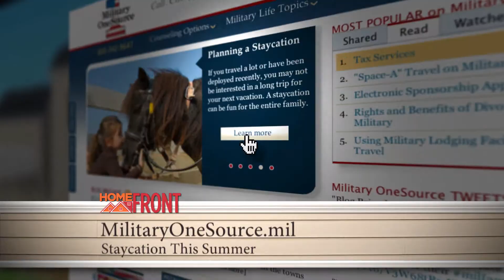Home Front: Staycation! (MilitaryOneSource.mil)